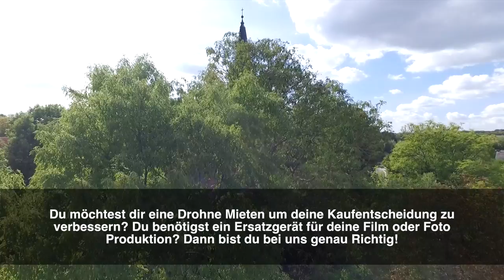Berliner AR Drone Showreel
Herzlich Willkommen beim DrohnenShop Berlin by Berliner AR.Drone - Service to Flight! Beratung, Vermietung, Verkauf & Reparatur von Drohnen & Multicopter Systemen. und unsere Reguläre Homepage mit Reparatur Service Bereich, Videos, News, Tipps und Tricks finden Sie